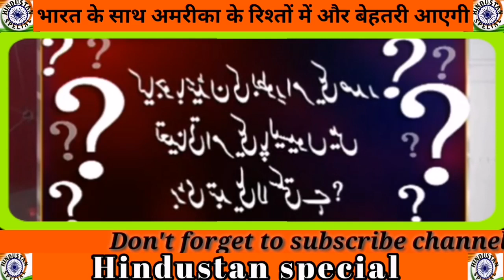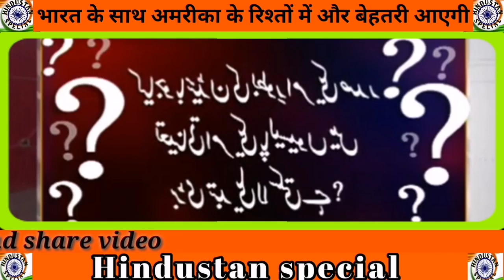Mujhe darr hai smay ke sath India America relation aur gehre hote jayenge